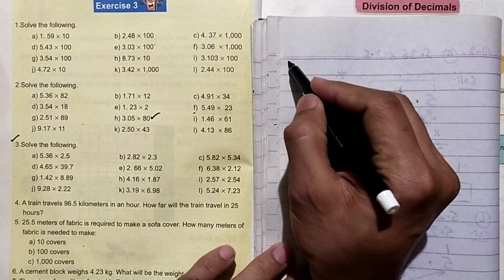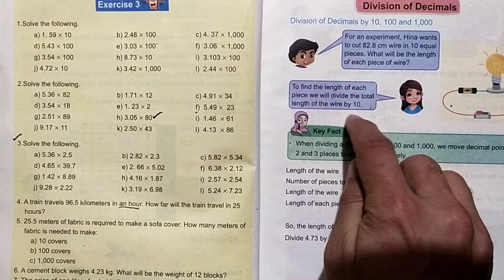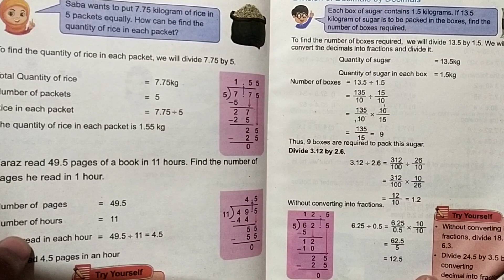Class 5th Unit 4 Exercise 3 part 3 Decimals and Percentage multiplication of decimals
I have declared the exercise 3 of unit 4 decimals and percentage in an easy way